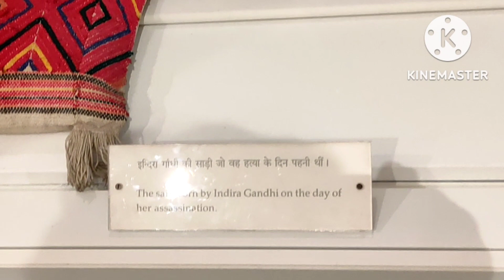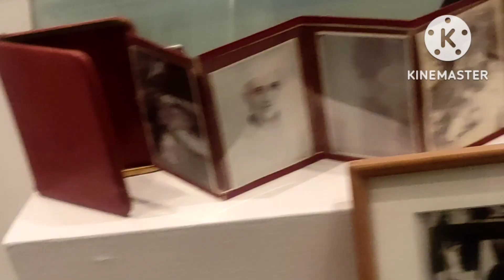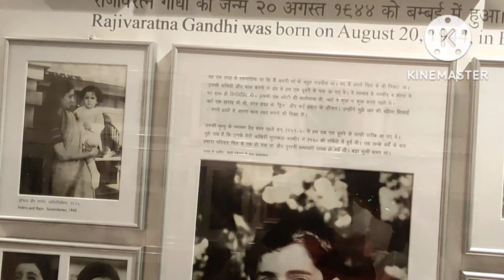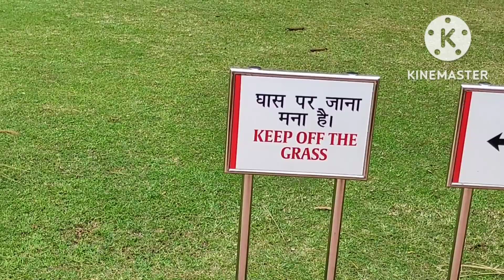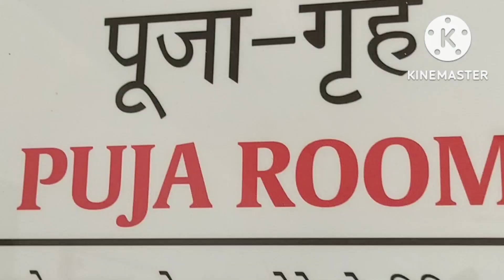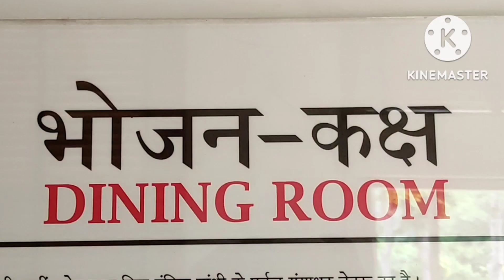ইন্দিরা গান্ধী মেমোরিয়াল ।। Indira Gandhi Memorial ।। SP Balaram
Indira Gandhi Memorial